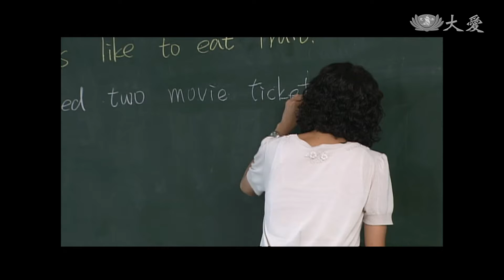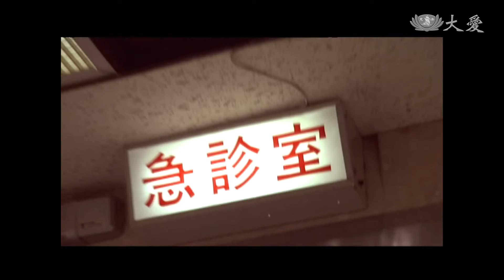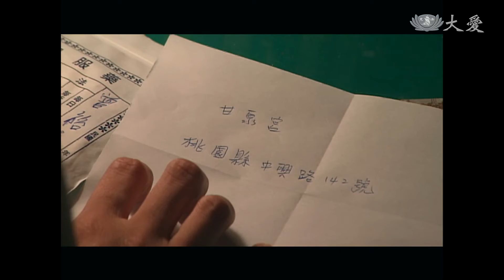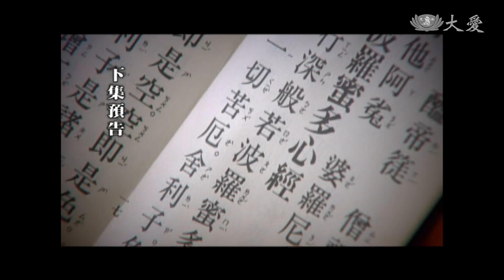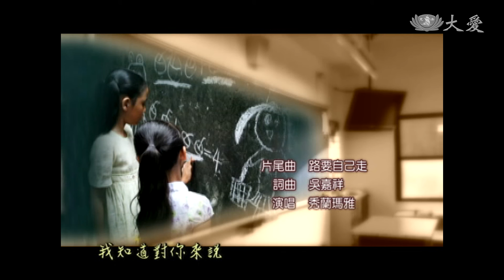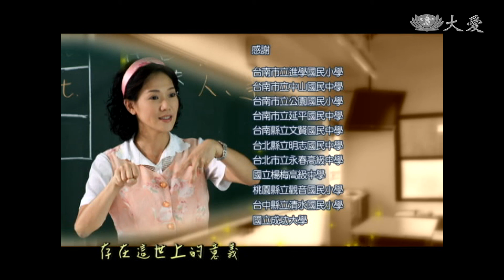[一閃一閃亮晶晶] - 第10集 / Lean on Me (ENG CC)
某天放學時裕真又忽然昏倒，其他同事趕緊將裕真送往醫院，稍晚裕真回家又幾乎再度休克，她開始恐慌自己會失去所有。熱心的家長建議裕真，嘗試尋求另類幫助，於是她聽從宮廟師父喝了符水，用符水洗澡。此事一個禮拜後被正光發現，正光希望裕真將來任何事情都不要瞞著他，因為他不忍心讓裕真自己去面對這一切…

(09590010)